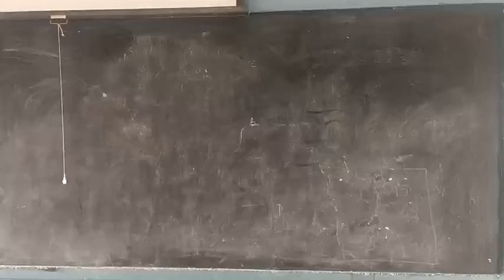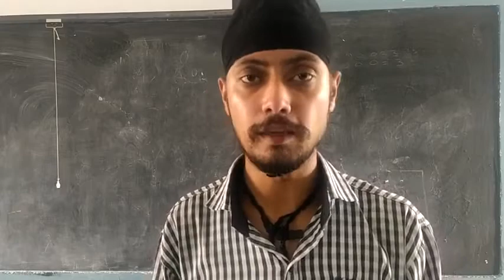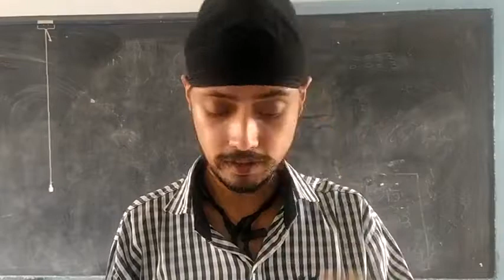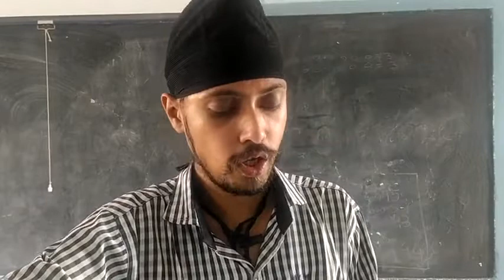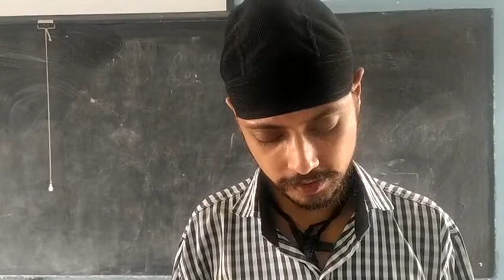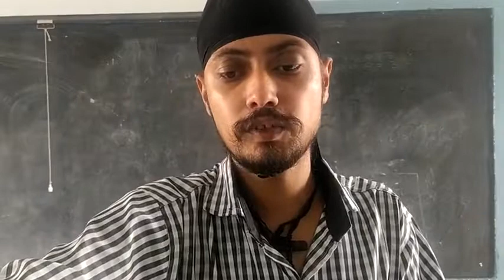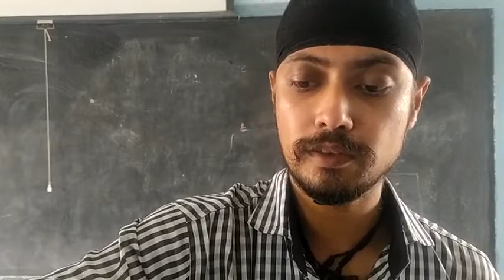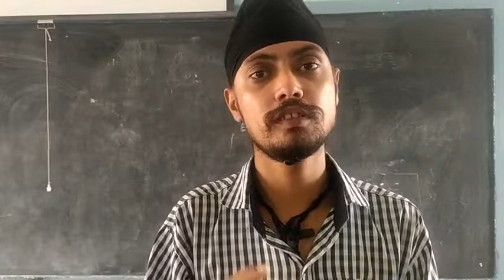Class 10th History Chapter 1 Part 5 Nationalism in Europe